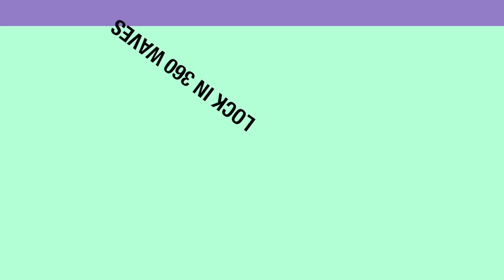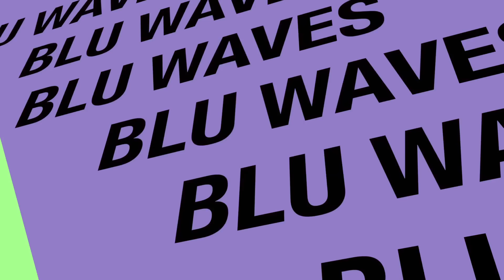How To Lock In 360 Waves: Old School Method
Blu Waves is tired of all the rhetoric about products and brushes that some waver claim you need to be on top of your game.